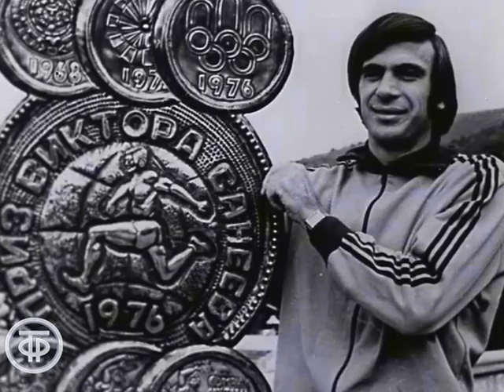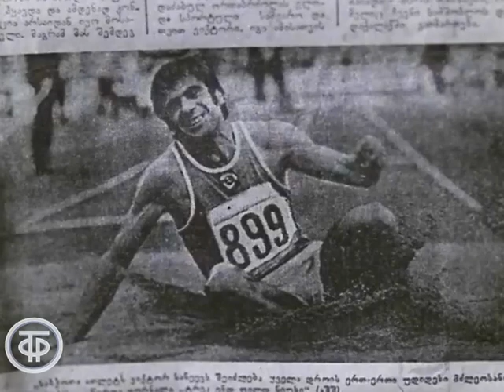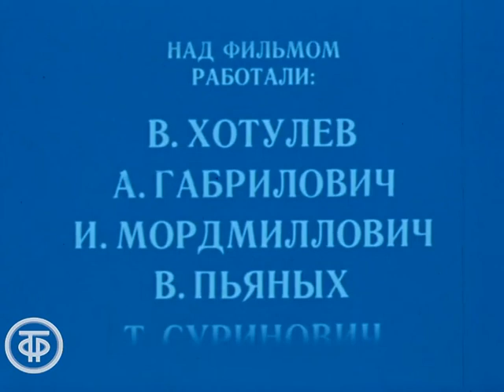Секрет Виктора Санеева (1976)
Секрет Виктора Санеева

О заслуженном мастере спорта в тройном прыжке, трехкратном победителе Олимпийских игр в Мехико, Мюнхене, и Монреале, двукратном чемпионе Европы, неоднократном чемпионе СССР -  Викторе Санееве. В фильме принимают участие мать и жена спортсмена, а также тренеры сборной СССР Игорь Тер-Ованесян и Витольд Креер.

документальныйфильм "Секрет Виктора Санеева"
ТО Экран, 1976 г.
Автор сценария - Вячеслав Хотулев
Режиссер - Алексей Габрилович
Оператор - Игорь Мордмиллович